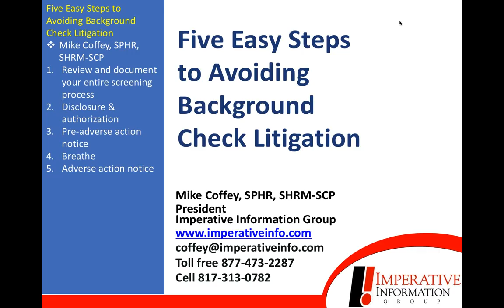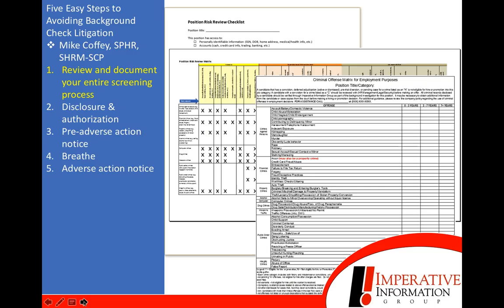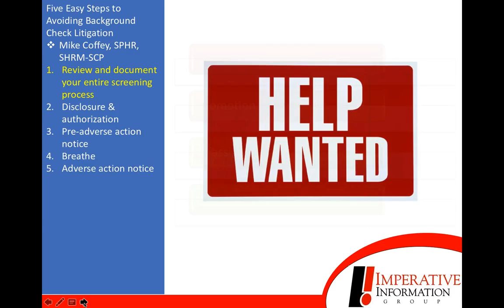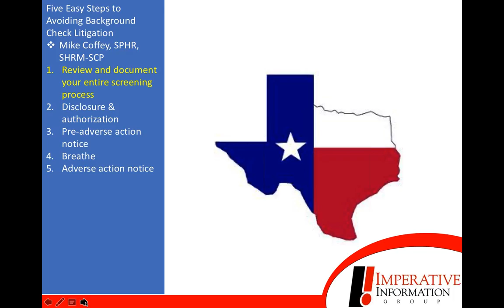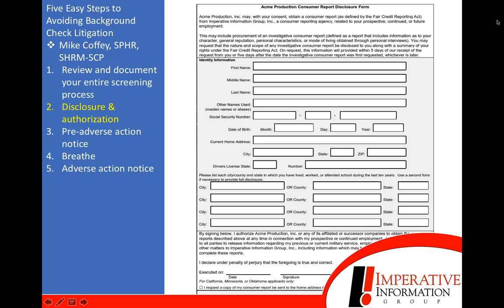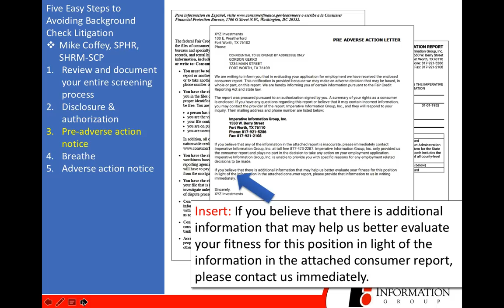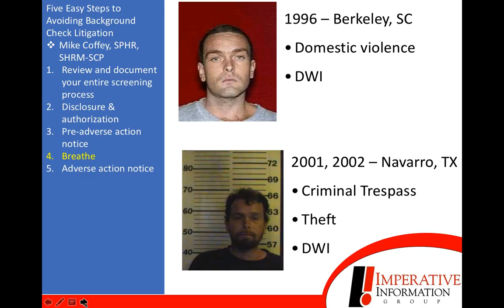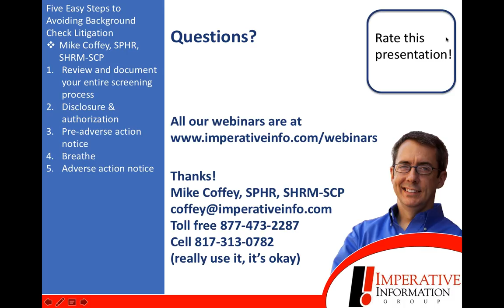Five Easy Steps to Avoiding Background Check Litigation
Dozens of federal class action lawsuits have been filed against employers claiming violations of the Fair Credit Reporting Act (FCRA). This continues a several-year trend of class action lawsuits that have resulted in payouts to applicants and employees, including those who suffered no harm from the defendant-employers’ actions. Many of these class action cases have ended in million-dollar settlements. In this presentation, Mike Coffey, SPHR, SHRM-SCP will discuss the common causes of FCRA litigation and how employers can easily avoid them.

09/22/2015